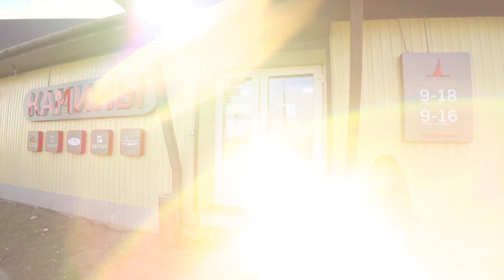Обзор салона каминов "Добрый Огонь" г.Гомель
Хотите приобрести печь-камин, каминную топку, банную печь или дымоход?

Наши специалисты проведут вам профессиональную консультацию и помогут выбрать вам именно то, что вам необходимо.